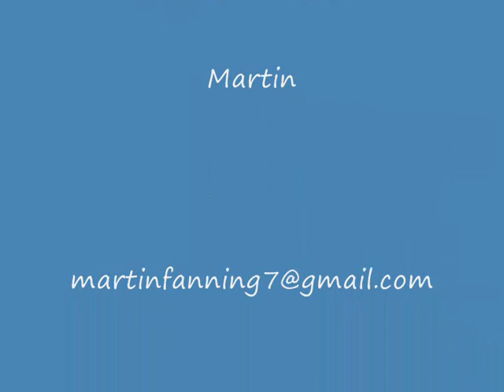Balbriggan video of Places & Faces by Martin Fanning Mar.2012.wmv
Some video footage around Balbriggan and also some of my photograph collection